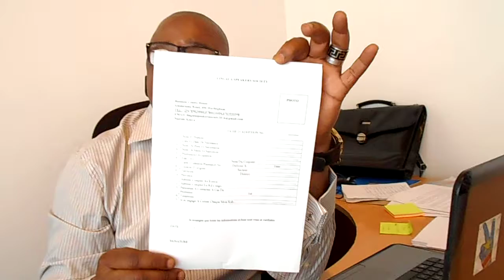GUY BOSTON MONDALI Congolese Community Official Kenya....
14th Nov 2016
CONGOLESE COMMUNITY KENYA
HURLIGHAM KINDARUMA ROAD - NAIROBI.